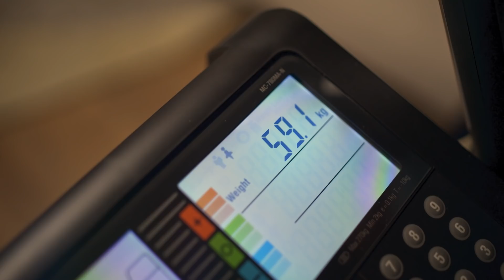Gosia zdradziła ile ma lat i ile schudła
Co robić, by po porodzie odzyskać zgrabną sylwetkę i dobrą formę bez efektu jo-jo? Jak mądrze korzystać z diet? Do jakich specjalistów udać się po poradę? Jak połączyć to z wymagającą nie lada wysiłku opieką nad maluszkiem? Zobacz jak będzie wyglądała droga Małgorzaty Rozenek-Majdan do wymarzonej figury!